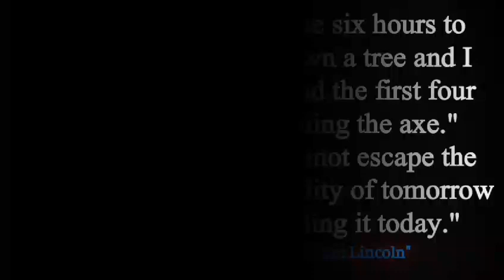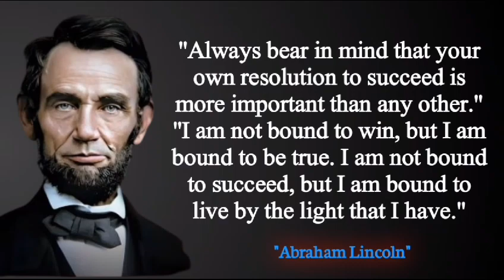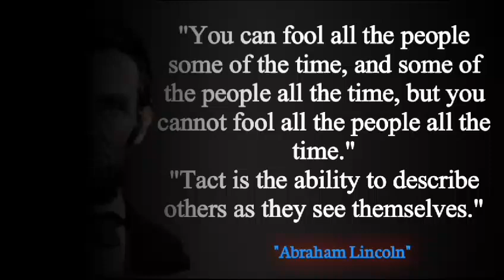To be Valued, learn to be Silent in 5 situations | President Abraham Lincoln quotes to inspire you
abraham lincoln
abraham lincoln life quotes
inspirational quotes
motivational quotes
inspirational quotes by abraham lincoln